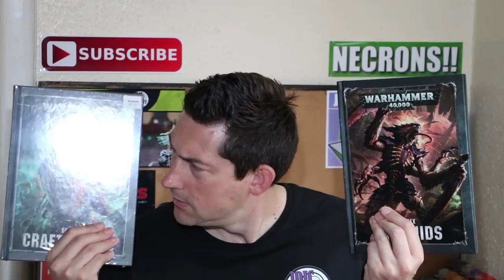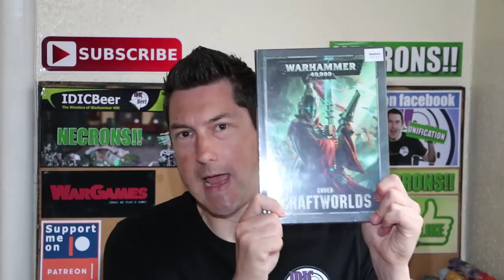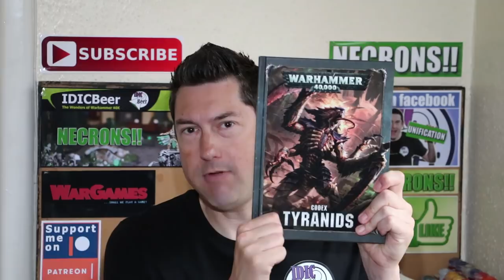Which 40k Army to Choose -The Big Reveal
So I asked the question Which 40k Army to Choose to feature on the Channel next? Well, the poll results are in and it's time for the big reveal and a chat about my plans for the new videos! Will it be my Tyranid army or my Eldar army?

++THE WONDERS OF WARHAMMER 40K++

++GET IT PAINTED++